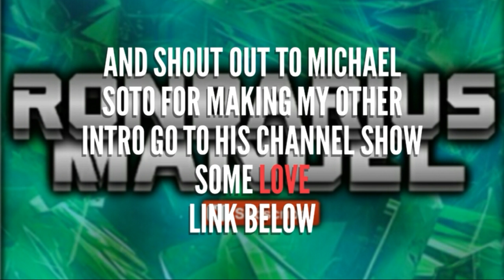Shout out Video 5 people only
This is a shout out video I'm taking 5 people for this one and more in the future
2.. Comment
3.subsceibe to the winners
Congrats the winners of you be a good sport I'll probably make a separate video for you...